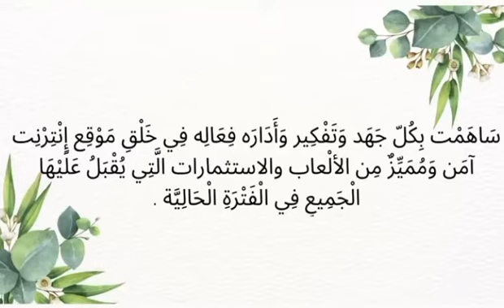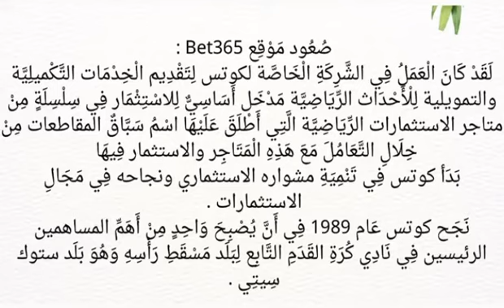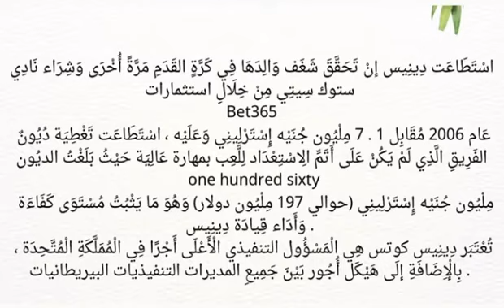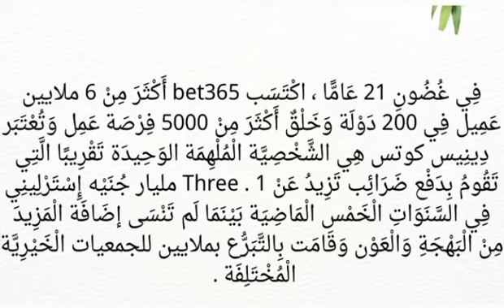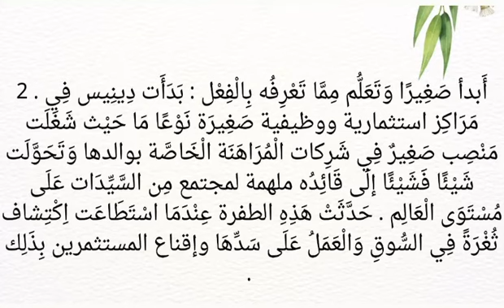coats ‘ early years of life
dennis coats,
dennis coates,
dennis coates virginia beach,
dennis coats youtube,
dennis coats xrp,
dennis coats x factor,
dennis coats watercolor,
dennis coats wrestling,
dennis coates world and me,
dennis coates world cup,
dennis coats video,
dennis coats violin,
dennis coates virginia beach blvd,
dennis coates virginia beach va,
dennis nickerson,
dennis coats yugioh,
u of d jesuit sportscast,
dennis simmons usc,
dennis coats university,
dennis coats update,
dennis coates university of missouri,
dennis coates umbc,
dennis coates the atlantic,
dennis coates texans,
dennis coates twitter,
dennis coates run,
dennis coates rv,
dennis coats quintet,
dennis coats yoga,
dennis coats zumba,
dennis coats quartet,
dennis coats 400,
dennis coats 911,
dennis coats 90 day fiance,
dennis coats 800m world record,
dennis coats 80s,
dennis coats 800m,
dennis coats 85 south show,
dennis coats 700 club testimonies,
dennis coats 700 club,
dennis coats 600 pound life,
dennis coats 600 lb life,
dennis coats 60 minutes,
dennis coats 509,
dennis coats 4050a tire machine,
dennis coats 007,
dennis coats 4050a,
dennis coats 4x,
dennis coats 30 day challenge,
dennis coats 30 rock,
dennis coats 30 for 30,
dennis coats 2020,
dennis coats 2022,
dennis coats 2021,
dennis coats 2019,
dennis coats 2018,
dennis coats 100m world record,
dennis coats 100m hurdles,
dennis coats quads,
dennis coates qatar,
dennis coats snapped,
dennis coates date of birth,
dennis coates garland,
dennis coates golf,
dennis coates group,
dennis charney,
dennis coats execution,
dennis coates economics,
d dennis,
dennis coats drummer,
dennis coats documentary,
dennis coats drums,
dennis coates design architects,
dennis coates disease,
dennis coates colorado,
dennis coats homes,
dennis coates colorado springs,
dennis coats bass,
dennis coats baseball,
dennis coats band,
dennis coats basketball,
dennis coates born,
dennis coates books,
dennis coats audiobook,
dennis coates atlantic,
dennis coates and emmy collett,
dennis coates age,
dennis basso faux fur coats,
dennis coats guitar,
dennis coats homes dallas,
dennis coats productions,
dennis coats live,
dennis coats pastor,
dennis coats preaching,
dennis coates pdf,
dennis coates pronunciation,
dennis coates parents,
dennis coates obituary,
dennis collins johnson,
dennis collins net worth,
dennis coates newport news,
dennis coates near me,
dennis coates net worth,
dennis coats lacrosse,
dennis coates library trinity university,
dennis coats highlights,
dennis coates library hours,
dennis coates library,
dennis coats karaoke,
dennis coates kokes,
dennis coates kanye,
dennis coats jazz,
dennis coates jr texans,
dennis coates jr,
dennis coates jeopardy,
dennis coats in store,
dennis coats inc,
dennis coats interview,

bet365,
bet365 x sportingbet,
virtual soccer bet365,
bet365 কিভাবে খুলবো,
bet365 virtual soccer strategy,
bet365 vpn,
bet365 virtual football strategy,
bet365 verification documents,
bet365 verified account bangla,
bet365 vs betway,
bet365 verify identity,
bet365 verification problem,
under bet365,
bet365 virtual sports strategy,
vpn bet365,
verification bet365,
verificação bet365,
verify bet365 account,
virtual bet365,
bet365 verification 2022,
usando robo no bet365,
usar bet365,
bet365 use,
bet365 username change,
bet365 ufc,
bet365 upi deposit problem,
bet365 upi deposit,
bet365 update news,
bet365 upi withdrawal,
bet365 use karke kaise banaye winning team,
bet365 upi not working,
verificacion bet365,
unable to login bet365,
ufc bet365,
under 2.5 bet365,
unidades bet365,
usando o bet365,
usando bet365,
under limite bet365,
verificacion postal bet365,
verificação postal bet365,
tutorial roleta bet365,
bet365 flamengo x atletico,
bet365 x betano,
bet365 x betfair,
bet365 jet x,
bet365 x blaze,
bet365 corinthians x flamengo,
bet365 psg x real madrid,
betway ou bet365,
which is best betway or bet365,
bet365 brasil x japão,
flamengo x fluminense bet365,
betano x bet365,
jet x bet365,
palmeiras x chelsea bet365,
chelsea x liverpool bet365,
liverpool x villarreal bet365,
win on bet365,
why bet365 restricted account,
verificar conta bet365,
bet365 withdraw money,
bet365 withdraw money india,
bet365 withdrawal problem,
bet365 withdraw,
bet365 winning strategy,
bet365 withdrawal proof,
bet365 withdraw to bank account bangladesh,
bet365 win,
bet365 website is not opening,
why can\'t i deposit money on bet365,
bet365 withdrawal to astropay,
why bet365 not working,
what is bet365 in hindi,
withdraw money from bet365 in india,
withdraw from bet365 india,
what is postal verification code in bet365,
working at bet365,
bet365 usa,
tecnica roleta bet365,
flamengo x corinthians bet365,
bet365 tennis,
bet365 slot games,
bet365 sports,
bet365 slots,